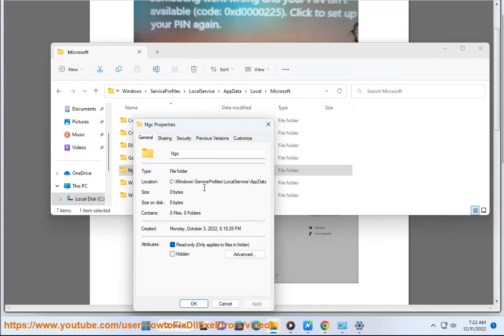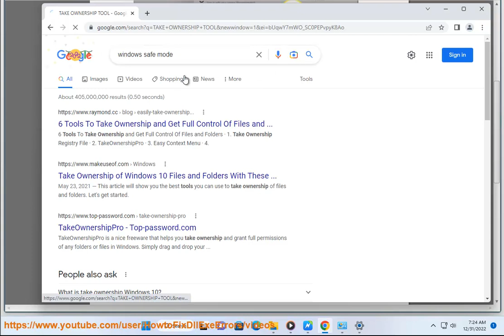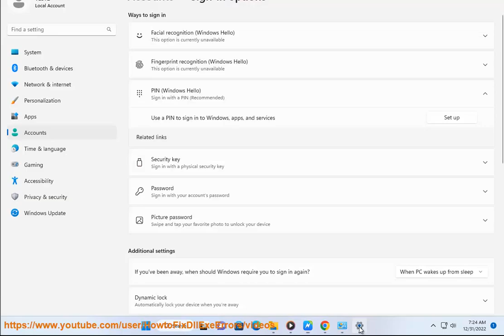Fix Your PIN is not available, Code 0xd0000225 error (2024 updated)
Here's how to Fix Your PIN is not available, Code 0xd0000225 error.

The "Fix Your PIN is not available, Code 0xd0000225" error usually indicates an issue with your Windows installation or your device's boot configuration. Here are some steps you can try to resolve the issue:

   - Sometimes, a simple restart can resolve temporary issues.

### 2. **Boot into Safe Mode**
   - Restart your PC and, before Windows loads, press F8 (or Shift + F8) repeatedly.
   - Select "Safe Mode" or "Safe Mode with Networking."
   - If you can log in successfully in Safe Mode, try changing or resetting your PIN.

### 3. **Run Automatic Repair**
   - Boot from a Windows installation media (USB or DVD).
   - Select "Repair your computer."
   - Choose "Troubleshoot" - "Advanced options" - "Startup Repair."

### 4. **Rebuild BCD**
   - Boot from Windows installation media.
   - Go to "Repair your computer" - "Troubleshoot" - "Command Prompt."
   - Run the following commands one at a time:
     bootrec /fixmbr
     bootrec /fixboot
     bootrec /scanos
     bootrec /rebuildbcd

### 5. **Check Disk for Errors**
   - In the Command Prompt, run:
     chkdsk C: /f /r
   - Replace "C:" with the drive letter where Windows is installed if it's different.

### 6. **System Restore**
   - If you have a restore point, boot from installation media and choose "Repair your computer" - "Troubleshoot" - "System Restore."

### 7. **Reset Your PC**
   - If none of the above work, you might need to reset your PC. Go to "Troubleshoot" - "Reset this PC."
   - Choose whether to keep your files or remove everything.

   - As a last resort, consider a fresh installation of Windows. Make sure to back up your data if possible.

If you're not comfortable performing these steps, it may be a good idea to seek help from a professional.